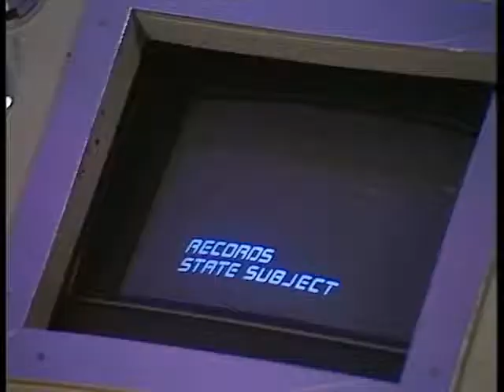Blake's 7 - Degrading and Primitive Act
From Season 3, Episode 5 - "The Harvest of Kairos"